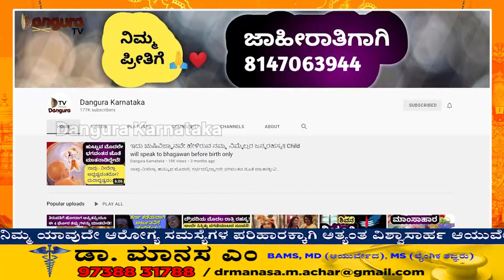ಕುಬೇರನ ಬಳಿ ವೆಂಕಟೇಶ್ವರ ಪಡೆದ ಸಾಲಕ್ಕೆ ಸಾಕ್ಷಿ ಯಾರು? ಪಡೆದ ಹಣವೆಷ್ಡು?